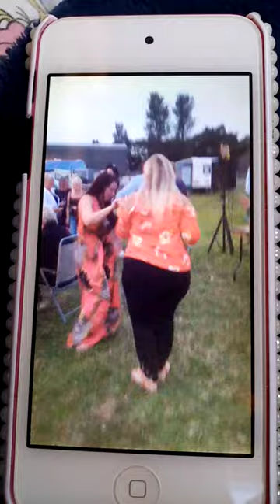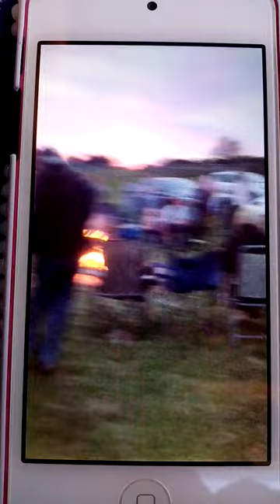levi Smith dancing